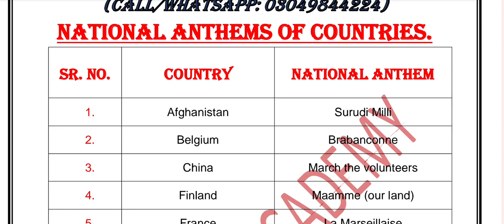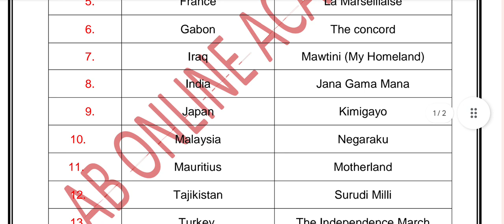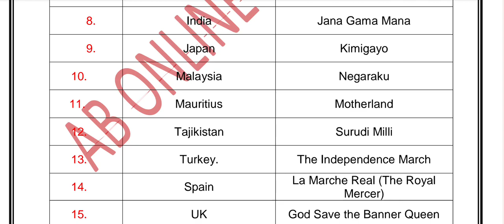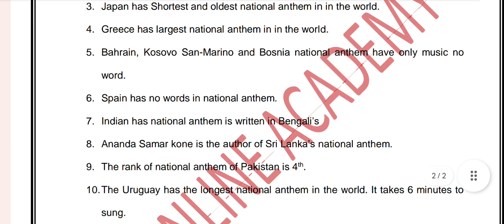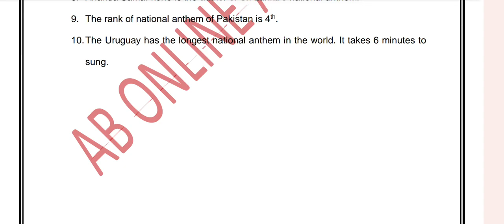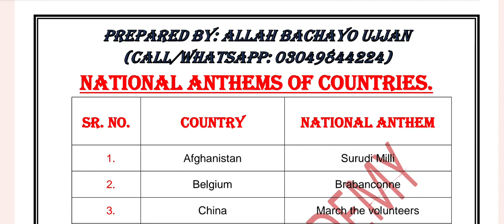National Anthem of Countries I Pakistan National Anthem I IPO Test I Examiner of Trade Past Papers I